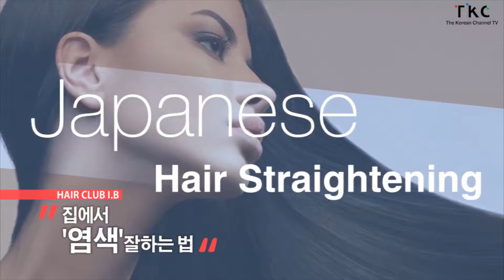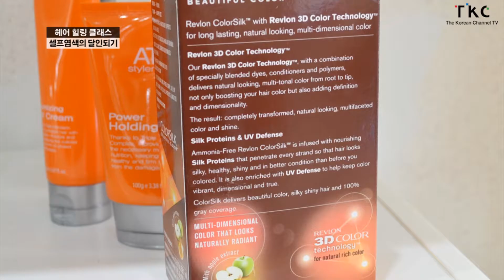[TKC와 Hair Club I.B] 헤어 힐링 클래스 ep.2.셀프염색의 달인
이현우 원장과 함께 하는 헤어 힐링 클래스

Hair Club I.B (플러싱 점)